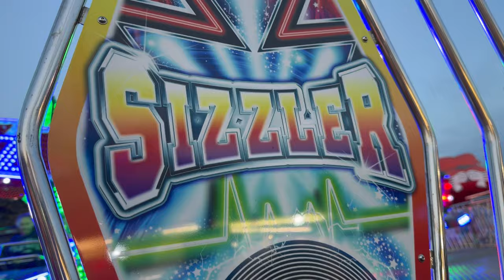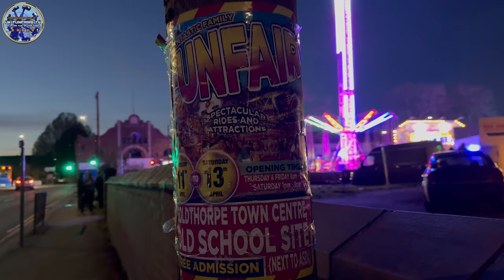Robinson’s Goldthorpe Funfair April 2024